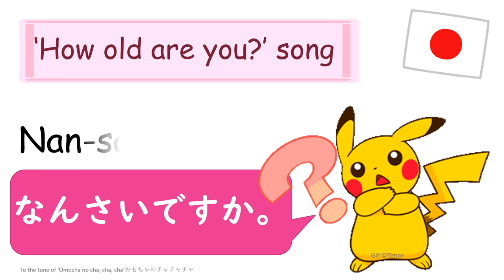Japanese 'How old are you?' song - Nan sai desu ka 日本語のうた「なんさいですか。」 歌曲《你几岁了？》《你多大了》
This song has the question 'How old are you?',  the words for age 1-20, and 'I am --- years old.'